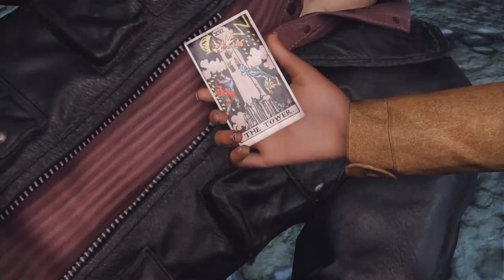Uncharted 3: Drake’s Deception (Part 15)